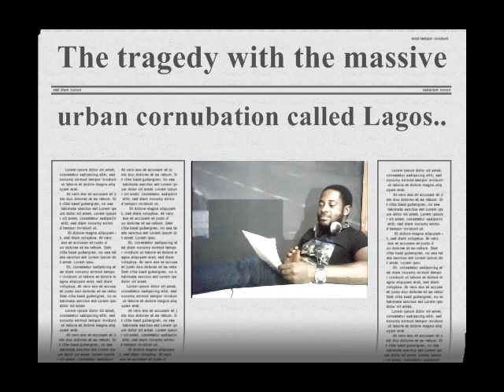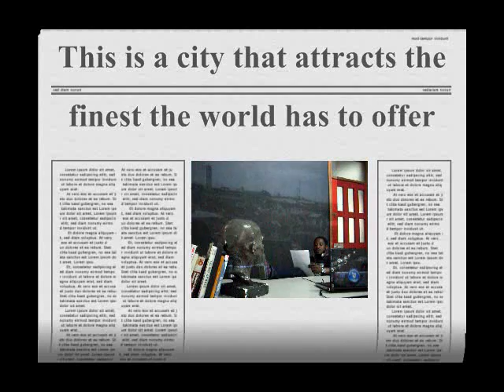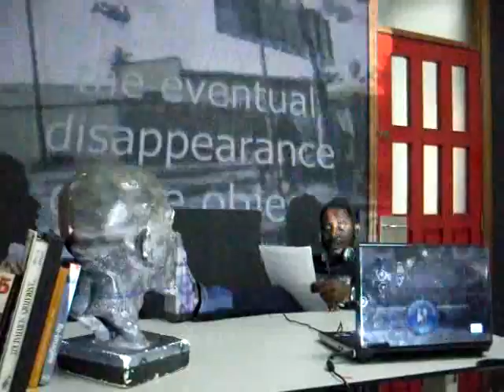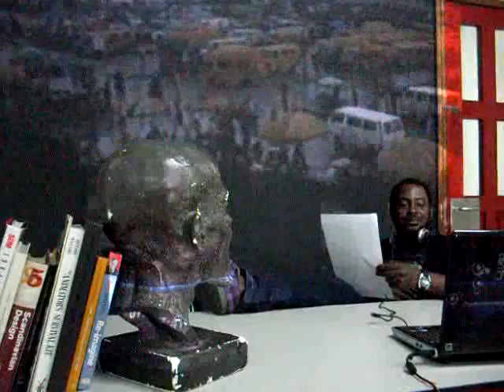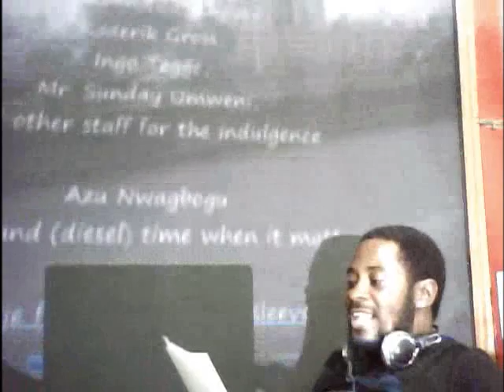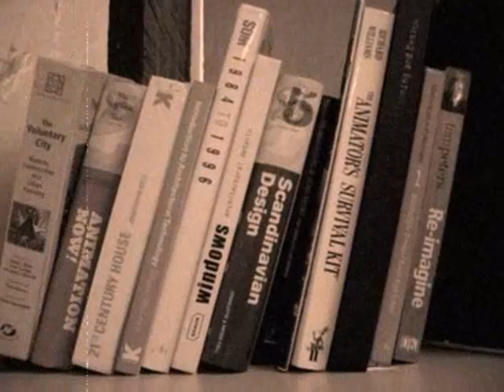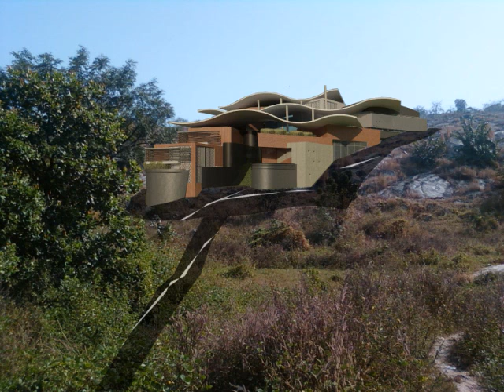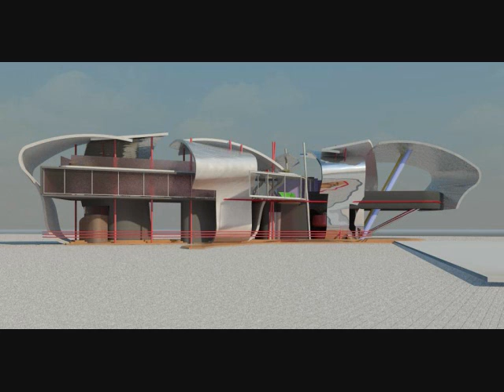Lagos: Mapping an identity crisis.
Lagos is one of the world's most vibrant cities, but how well has that energy been translated into the built environment?